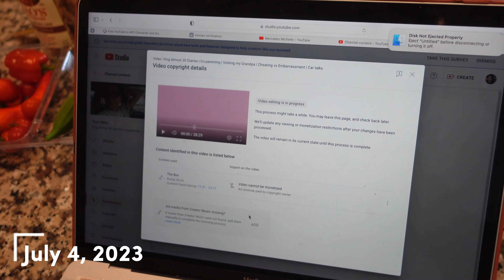Vlog | 4th of July | Almost 30 Diaries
Almost 30 diaries. Vlogging the days leading up to my 30th birthday. Many of us don't understand the blessing of aging. Every year older is another year here to figure out your purpose on this earth. I pray God continues to guide me as I enter into my 30s. I pray fear no longer holds me back from accomplishing the goals that are for me. Hey ya'll ! Where I share my creativity, love for God, and journey through life's everyday twists and turns. Allow me the opportunity to be apart of your lives through my daily vlogging, chit chats, home inspo, Cleaning, Goals, Planning, DIYs and so so so much more... You get so much on this channel, every video it's something new... That's what I enjoy about YouTube it not only allows for you to be creative but to also inspire others.

Main Camera
Vlog camera

Hello my name is Mercadez, I am a single mom sharing my life journey through daily vlogs and weekly vlogs. I have a daughter named Myliah who runs the show. I take you through our daily lives and our every day routines. Join me as I navigate life through motherhood, careers, and so much more! I hope you guys stick around and watch my journey play out.

Height: 5'8
State: Texas
Race: Black

Ask me anything else!

Daily vlog
Single Mom vlogs
Texas Vlogs
single mom homeowner
home decor
diy home decor
Mom vlogs
black women vlogs
black girl vlogs
Garden vlogs
Backyard Garden vlogs
Slow life
peaceful life
daily routines
Weekly vlog
Monthly Reset
Goal setting
Budget